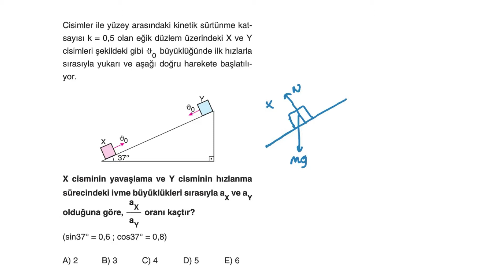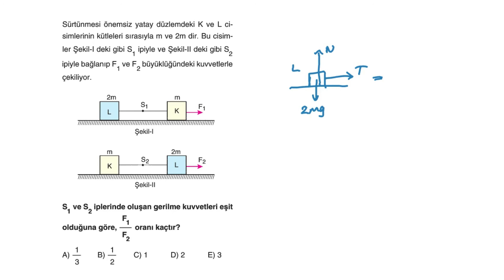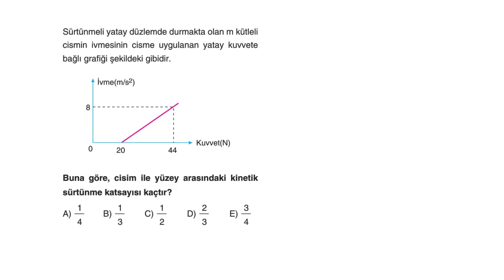Aydın Yayınları 11 Sınıf 1 Kitap Newton un Hareket Yasaları Test 10